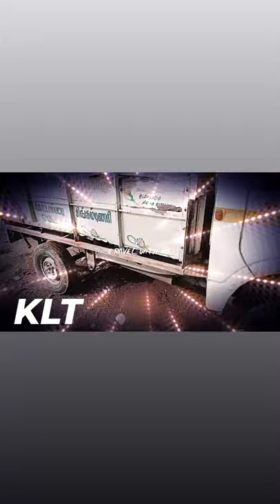👑𝒦𝐿𝒯 𝒷𝑒𝑔𝒾𝓃𝓃𝒾𝓃𝑔 𝓈𝓉𝒶𝓇𝓉🚚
KLT Support Friends👨‍👨‍👦‍👦💐